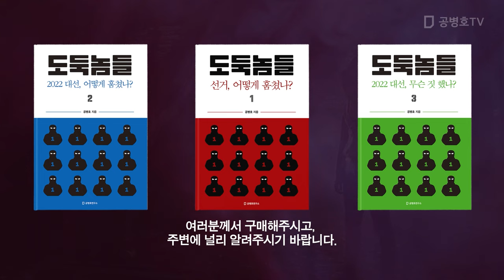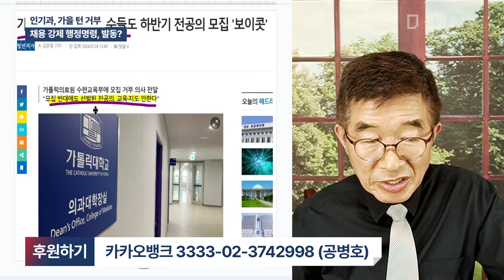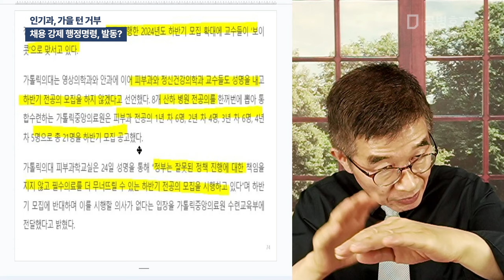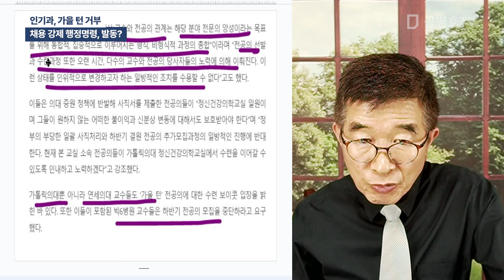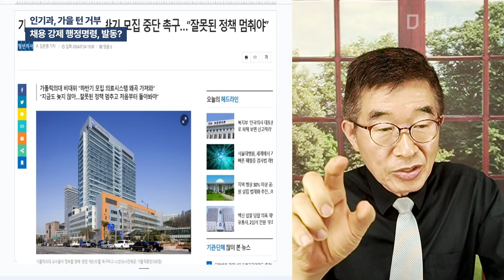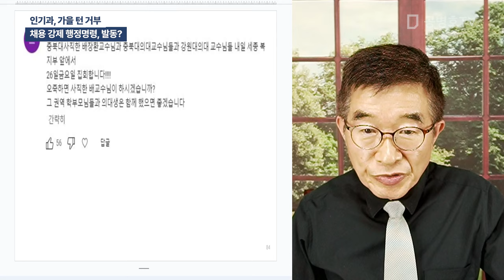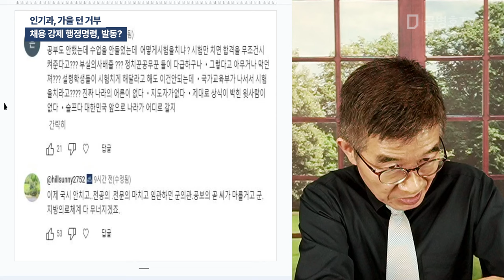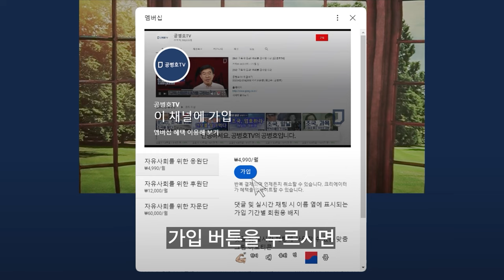인기과. 가을 턴 거부 / 채용 강제 행정명령, 발동? [공병호TV]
Bitcoin : 3MTW849AkP2ftLeSK2teZHMmzLu7Z83s9U